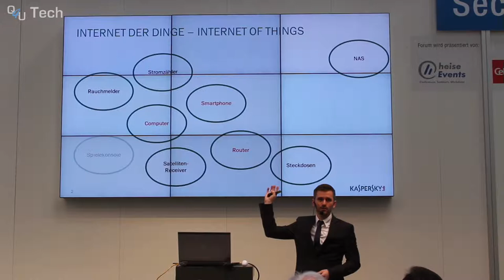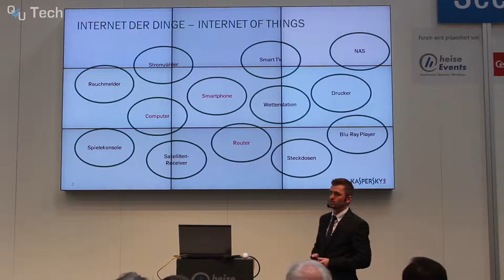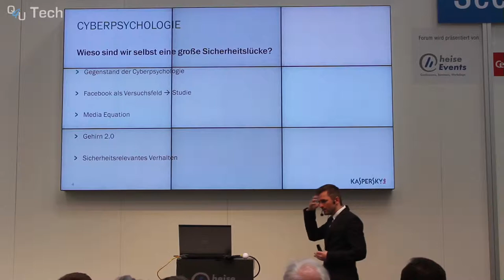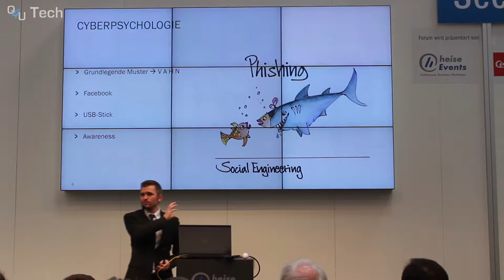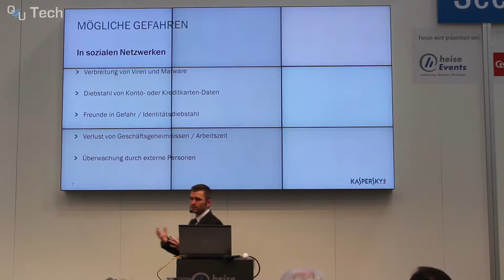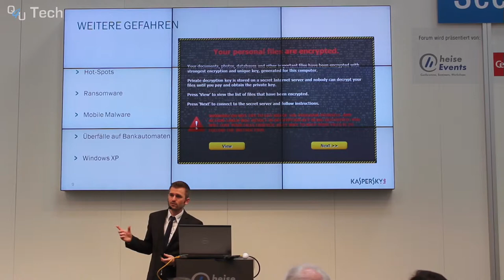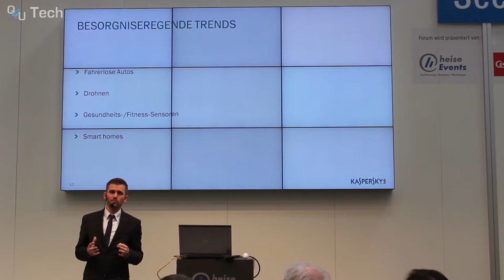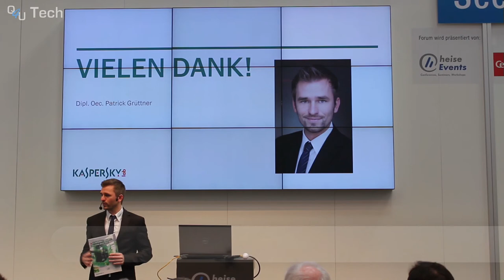CeBIT 2015: Security Of Things | QSO4YOU Tech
Server

Port: 64738

Port: 9987

© QSO4YOU 2015